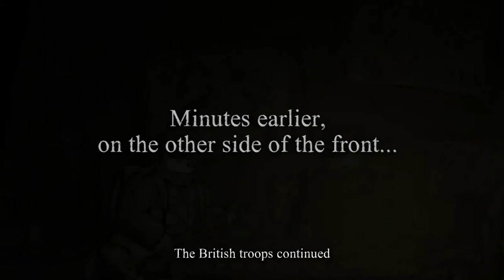Lets Play Valiant Hearts - Part 3: Der Wursthaus